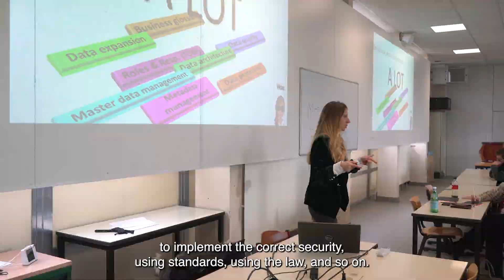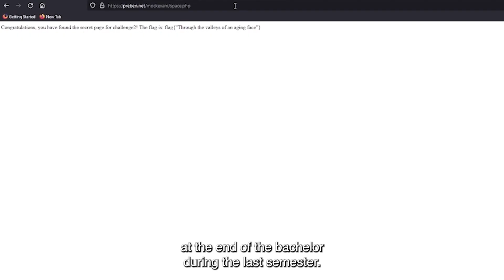Howest - Cyber Security Professional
Become an expert in cybersecurity, you have the skills to protect companies and organizations from cyber threats and cybercrime